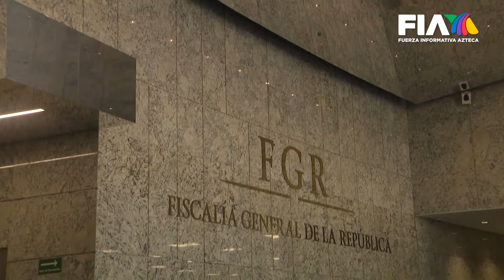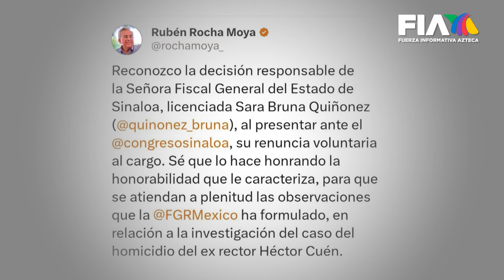¿POR QUÉ RENUNCIÓ? | Fiscal de Sinaloa dimite tras irregularidades en el caso Héctor Cuén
Las irregularidades en la investigación del homicidio del diputado electo Héctor Cuén tumbaron a la fiscal de Sinaloa, Sara Bruna Quiñonez.

Cuén fue asesinado el mismo día que "El Mayo" Zambada fue llevado a EU; el narcotraficante denunció en una carta que ese crimen ocurrió en el mismo lugar en el que fue 'secuestrado'.

Paco Guizar nos cuenta en Hechos